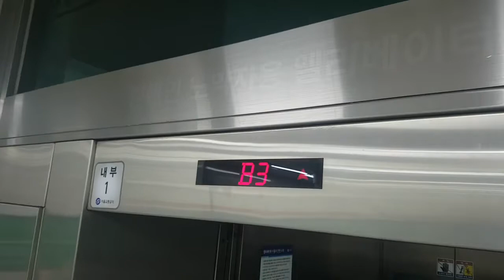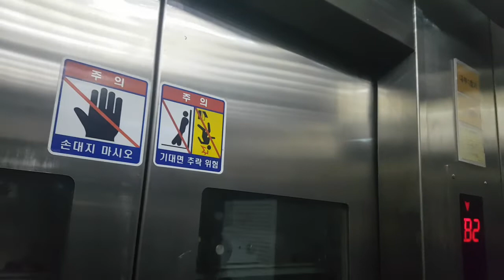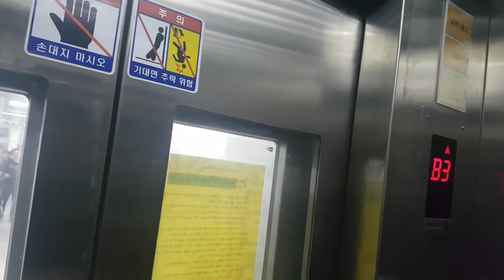(2018.03.11 촬영) 서울특별시 중구 을지로 지하129 (을지로3가) 서울교통공사3호선을지로3가역 영진엘리베이터 탑사기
촬영 당시 롯데백화점 에비뉴엘, 현대시티아울렛 출사가기전에 촬영하였으며, 목적층과 마지막에 다량의 승객탑승한점 양해바랍니다.

* 여기는 이용객이 많거나 대합실과 승강장이 매우 혼잡할 수 있으니 탑사시 주의하십시오.